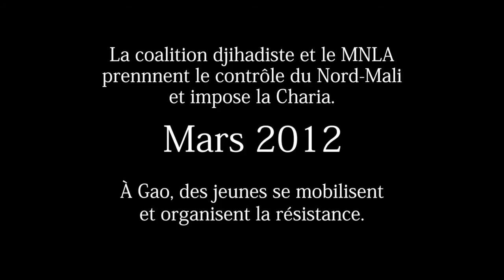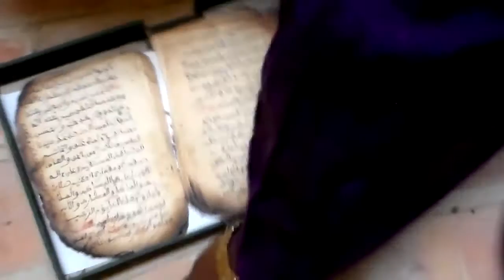Mali, les rescapés du djihad ou la résistance d'un peuple (projet)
Un projet documentaire de Kassim Sanogo. En savoir plus

Entre 2012 et 2013 le Mali était sous le feu des projecteurs de l’information. Insurrection touarègue, coup d’état militaire, occupation du nord Mali par les djihadistes, intervention française… ont fait des mois durant la « Une de la presse internationale ».

Avec ce documentaire, je veux mettre en lumière la face cachée de ce conflit, celle à laquelle la presse étrangère, seule à rapporter les faits, n’a pas eu accès : la résistance de la population.

De Bamako, où des victimes de la charia ont trouvé refuge, à Tombouctou où des fonctionnaires ont risqué leur vie pour sauver des manuscrits, en passant par Gao, où des hommes et des femmes ont résisté par les armes, la parole, les actes et où la jeunesse s’est dressée contre les indépendantistes puis les djihadistes, nous allons rencontrer ces résistants, et donner un point de vue inédit car intérieur, des événements.